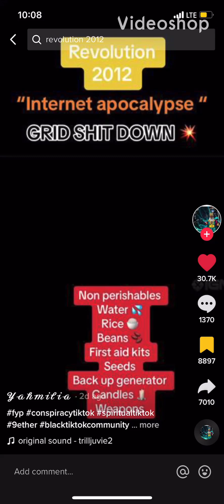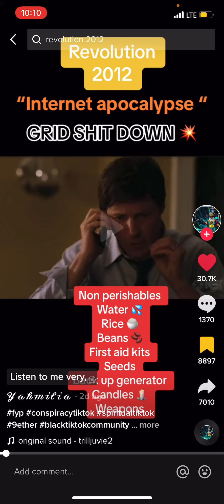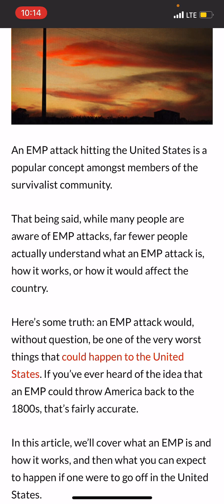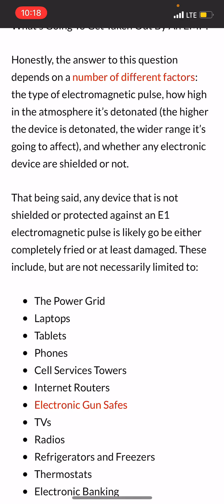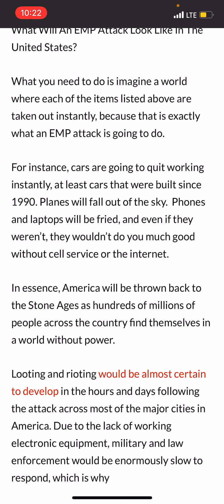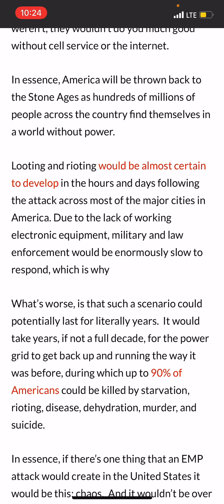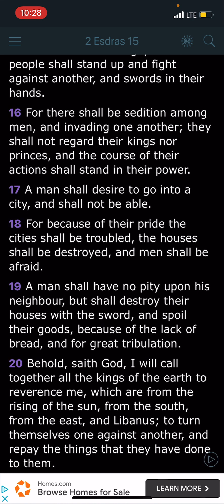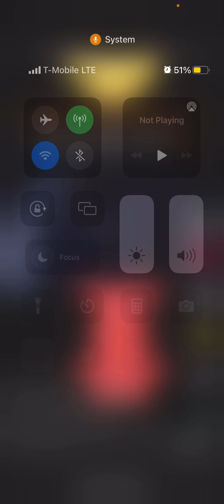IT’S ABOUT TO GET REAL OUT HERE